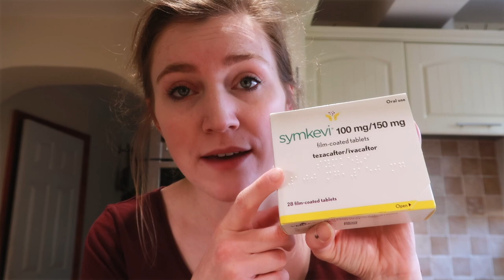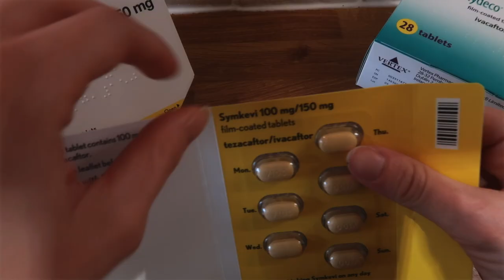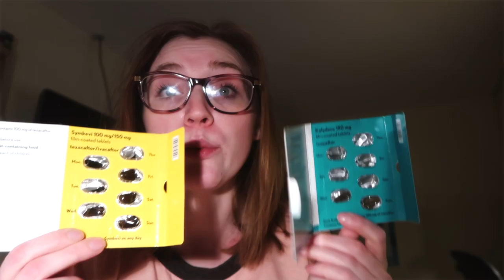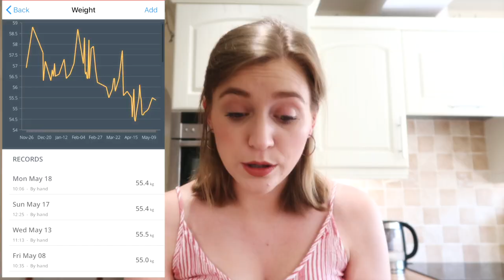Three Months on Symkevi HONEST review - Cystic Fibrosis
I've been on Symkevi now for three months, so in todays video I chat about how it's affected me, the good, the bad and the alright!!

Like I say in the video, I'm super grateful for this drug and where my health is at now. This is just my personal opinion and experiences with symkevi, as we know everyone with cystic fibrosis is different therefore everyone reacts to it differently.

ABOUT ME:

Hi I'm Kate Eveling and I have a condition called Cystic Fibrosis.  I make videos to raise awareness but also to lighten the situation as much as possible! I create a range of videos from comedy skits, to chats and to vlogs!

So put your feet up and enjoy the wide range of videos on my channel!

xxx

EQUIPMENT I USE:

Main Camera
Better Microphone
Vlogging Camera
Mini Tripod
Memory Card

Some links are affiliate which means I would receive a small commission if you bought anything at NO extra cost to you...but please know I'd never recommend something I didn't actually believe in!